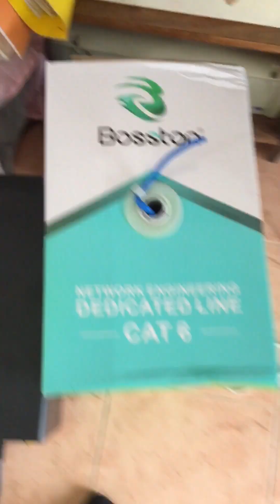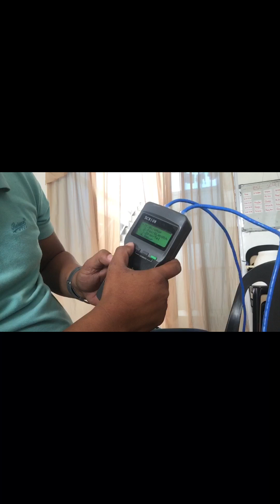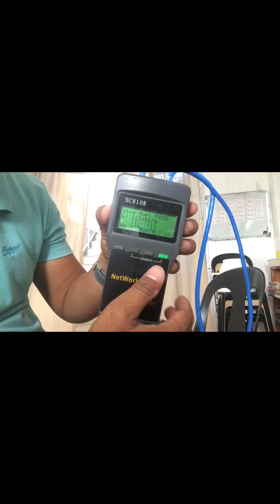DIY-Wiring an ethernet cable for our church